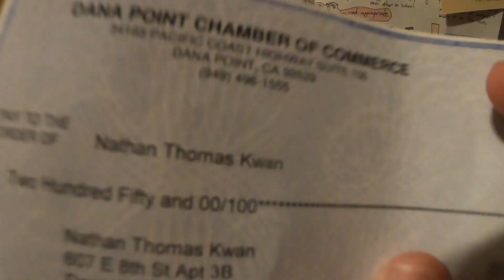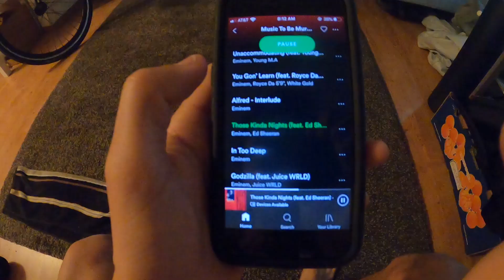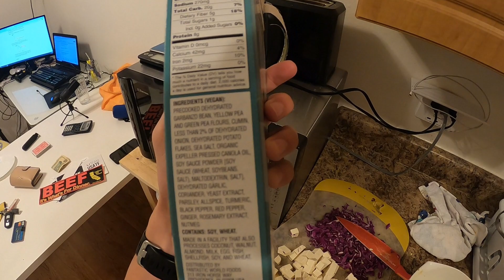Marathon Trials Build Up # 4 (1/18-1/20)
Strava and Google Sheet of Training linked below.

Putting together some videos of things going on before the trials. Anything really.

Instagram I guess: @nakwan37